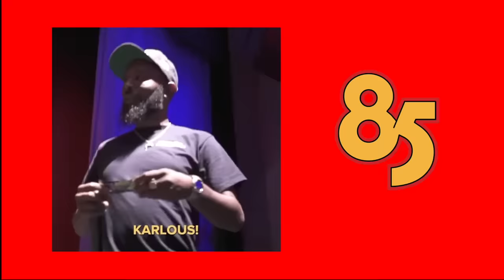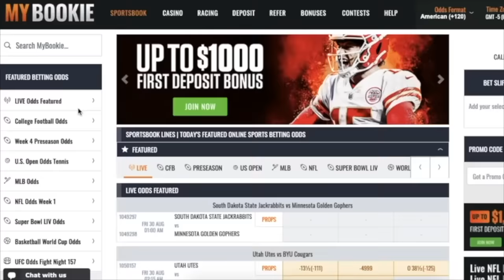Coochie Down To The Socks ft. Navv Greene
Karlous Miller returns to the trap living room to catch up on the live tour and look back at some of the best moments. Plus Navv Greene comes through to talk that shit.